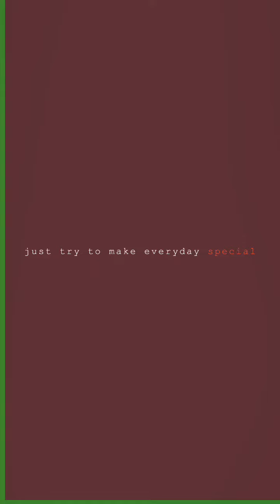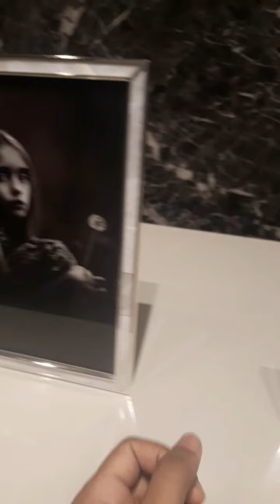Surrender by nathalie taylor my own vlog version